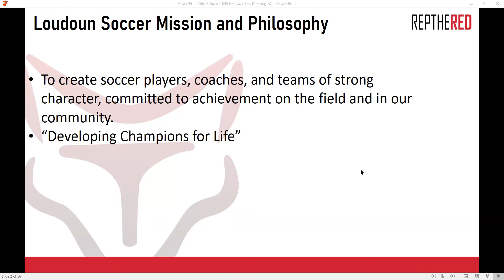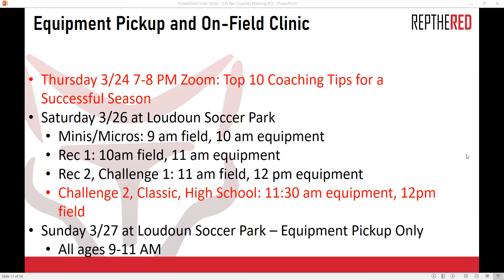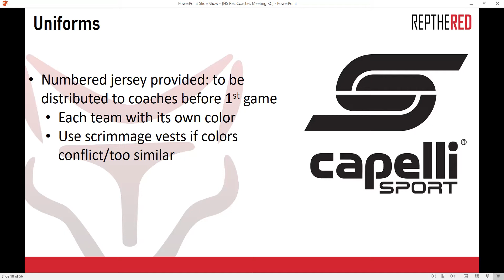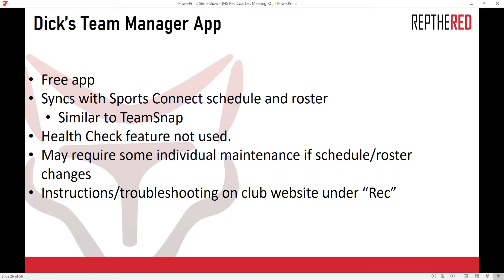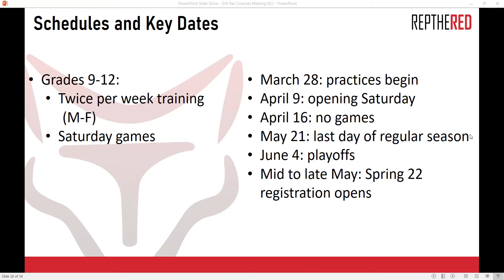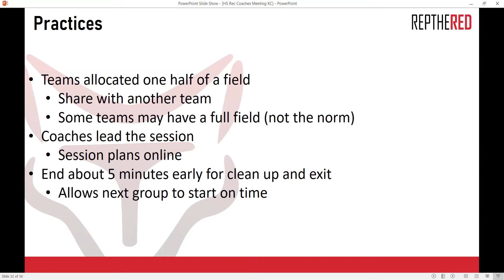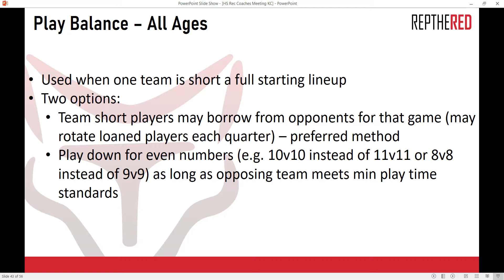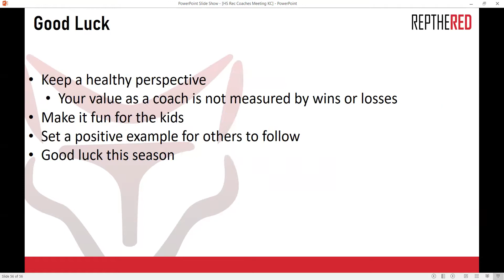High School Spring 22